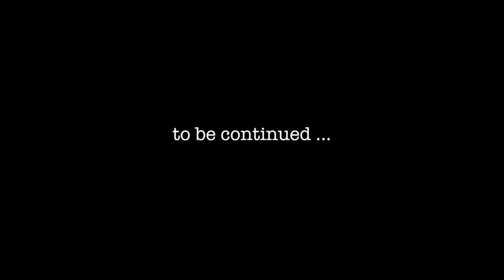Let's Play WATCH DOGS #20 || Online Beschattung und Erinnerung am Friedhof || HD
Ein weiterer Onlinespielmodus ist die Beschattung. Ich suche mir mal einen Gegner und gebe mein Bestes nicht aufzufallen.

** BITWALKER auf